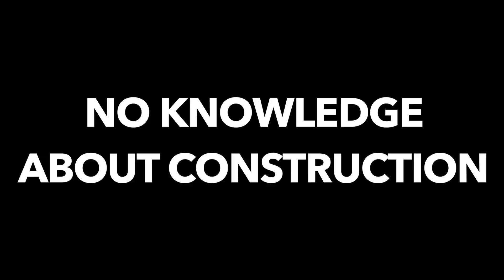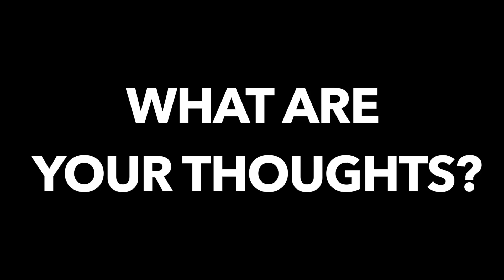The #1 Formula For Success And Freedom In YOUR Life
Hey guys it’s Cody Sperber the Clever Investor here and i'm making this video to show you that if you do something bold you think it's only going to take you so far. But let me tell you, there's a bigger plan for you.

14 Years ago when I was first getting into real estate never would I have imagined, I couldn't even see it, I couldn't even think that far ahead that I would become this big influencer, have the opportunity to mentor tens of thousands of students and entrepreneurs all over the world. I never would have thought I would have been able to meet top influencers like Barbara Corcoran, Tony Robbins, Billy Gene just to name a few.

I was just trying to make ends meet. I knew you could make a lot of money with real estate but to be honest with you I remember sitting down, writing $3000 on a piece of paper and sticking it to my computer. That was my initial goal.

I never would have imagined that I would have created the life that I have today but really it was about taking back control of my life and creating freedom for me and my family. I'm so thankful for taking the first step and getting in the game because it led me right here. Its allowed me to positively influence entrepreneurs from all over the world.

The best thing that I ever did was get off the sidelines of life and actually go for it. When I work with my students help them build their business and have those aha moments where they realize that they can accomplish their goals it's literally the best feeling in the world.

When I was first getting in the business I did what most people do and I told people that I was getting into real estate and they all had their own opinions. If I would have listened to them I would never have made it to where I am today.

It doesn't matter if you have experience or not. The only things that matter are your attitude, your attention, your specialized knowledge you gain from educating yourself and most importantly your daily habits.

If you’re watching this video right now and you’re wondering… Can I do this?...Can I be successful in real estate?... I want to say with all of me ABSOLUTELY, YES YOU CAN! I know that if I can do it you can do it.

Who knows where it might take you? You could end up being the most successful real estate investor in the world. You might find out that real estate isn’t even your passion. You might only use it as a way to get the things that you want out of life.

DROP a COMMENT about what you thought about this video & what you wanna see next..until next time..

- Take care, comb your hair..
  Cody Sperber, Clever Investor OUT! 😎